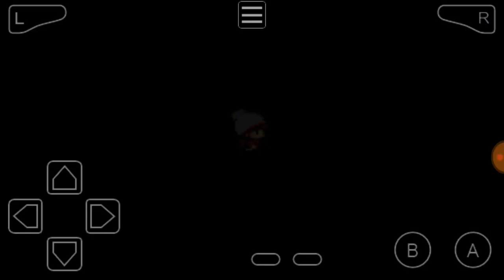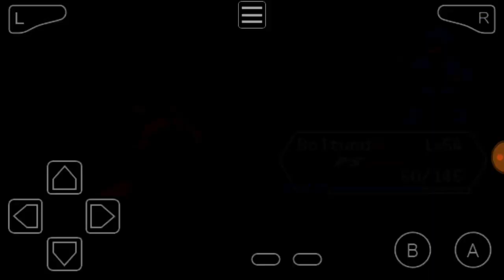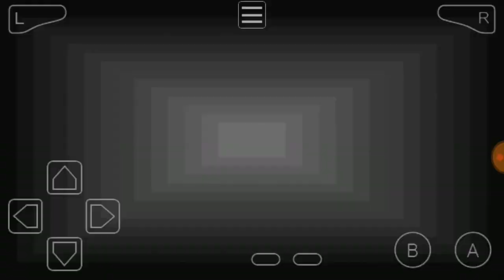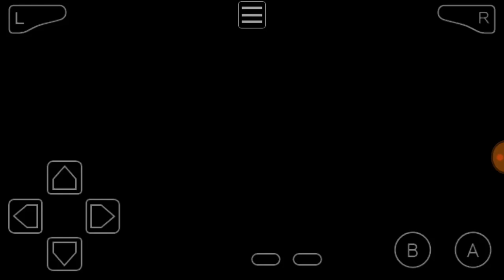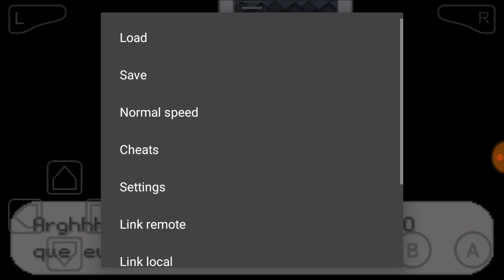Destruindo Os planos do Presidente Rose - pokémon Sword and shield ultimate #18